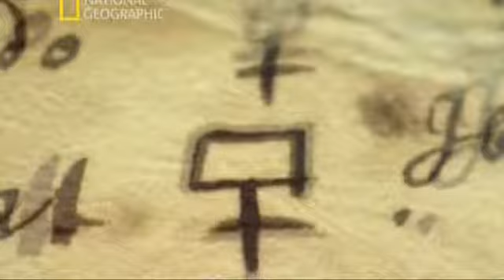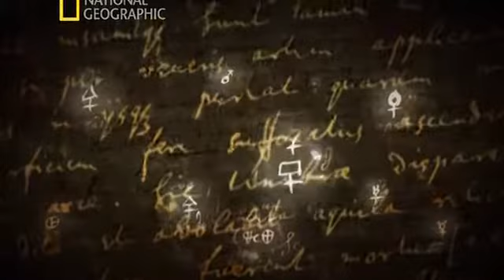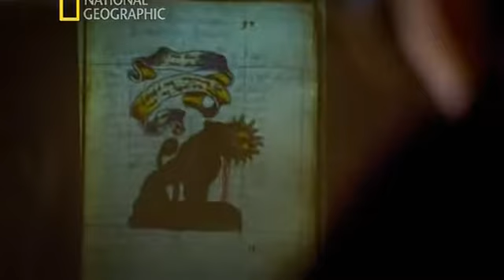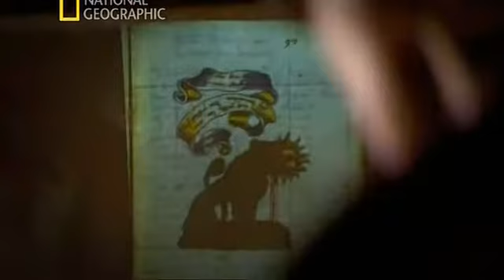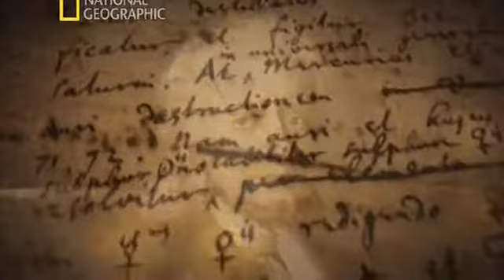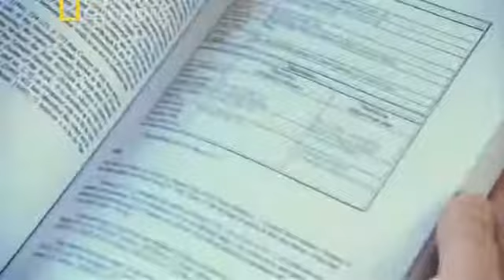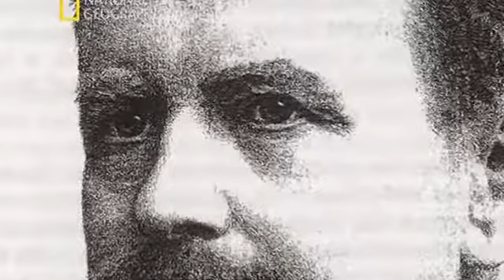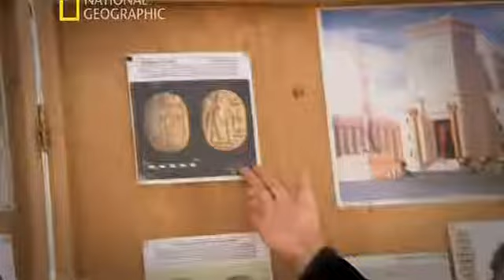Секретные материалы древности Филосовский камень Ковчег Завета